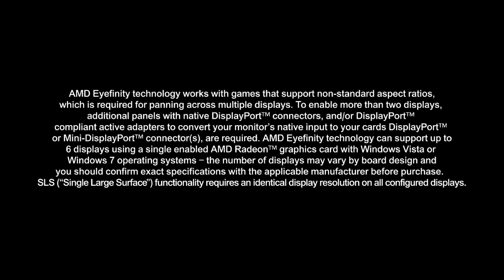Experience the AMD Radeon HD 6800-series Graphics Cards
See what today's top games titles like Medal of Honor and Civilization V look like when accelerated by our latest generation of high-performance graphics cards - the AMD Radeon HD 6800-series